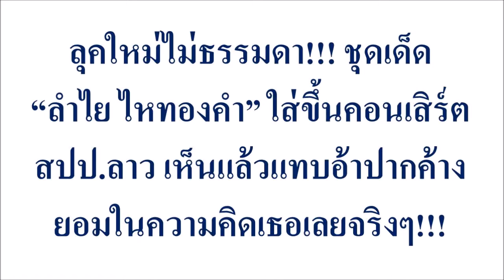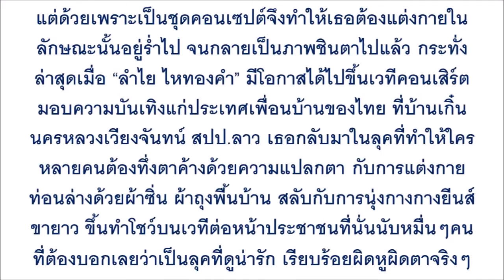ลุคใหม่ไม่ธรรมดา!!! ชุดเด็ด “ลำไย ไหทองคำ” ใส่ขึ้นคอนเสิร์ต สปป.ลาว เห็นแล้วแทบอ้าปากค้าง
ลุคใหม่ไม่ธรรมดา!!! ชุดเด็ด “ลำไย ไหทองคำ” ใส่ขึ้นคอนเสิร์ต สปป.ลาว เห็นแล้วแทบอ้าปากค้าง ยอมในความคิดเธอเลยจริงๆ!!!